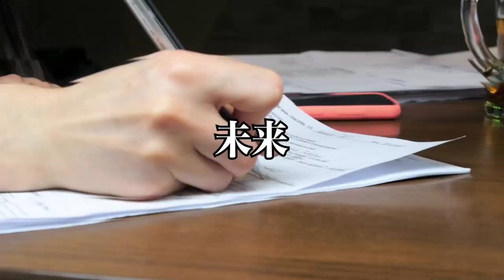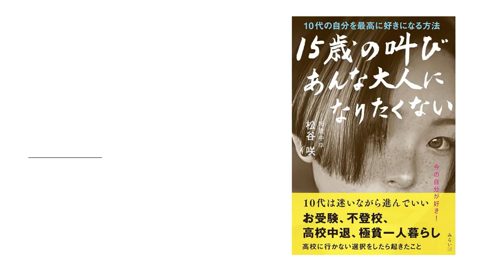義理と人情で動く世界で生きている~平成と昭和での違い~